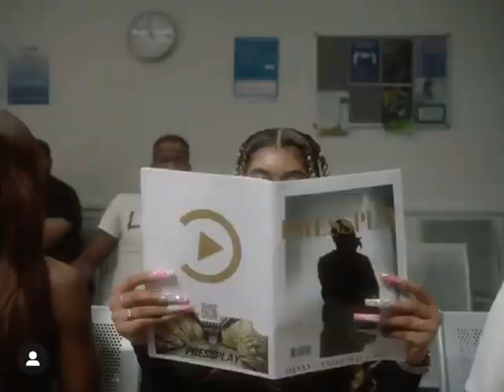OFB double lz - dumpa truck (preview)